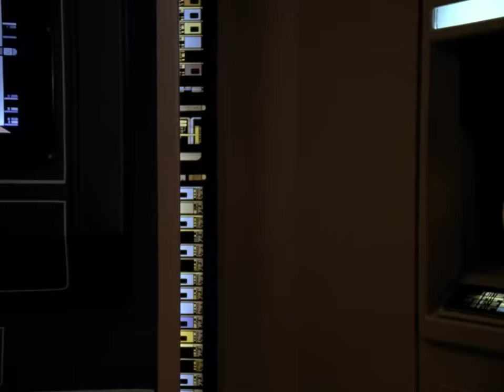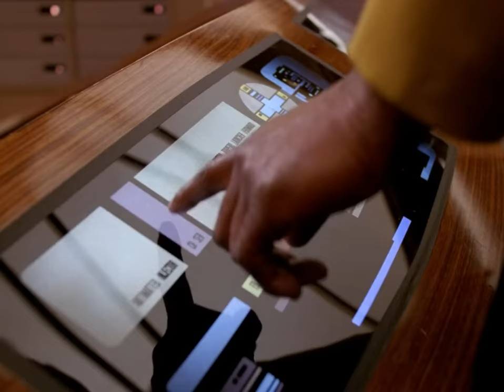Barclay?!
Star Trek     ·     The Next Generation     ·     s04e19     ·     The Nth Degree